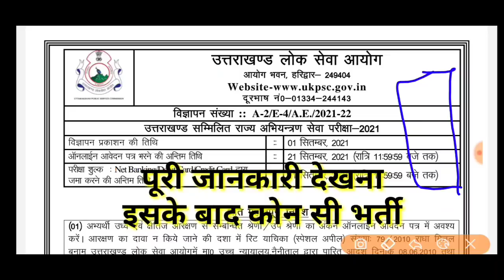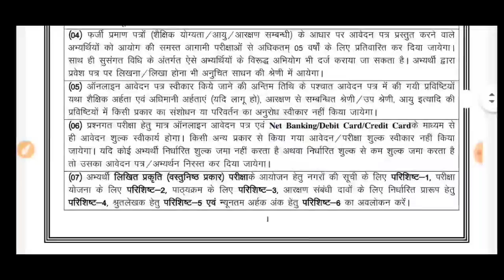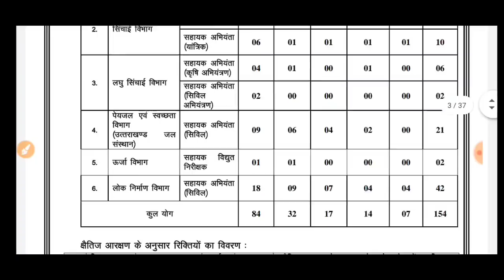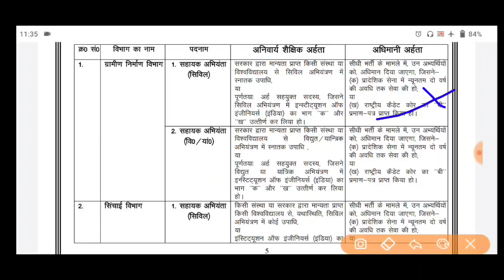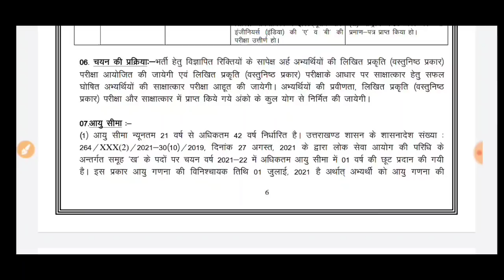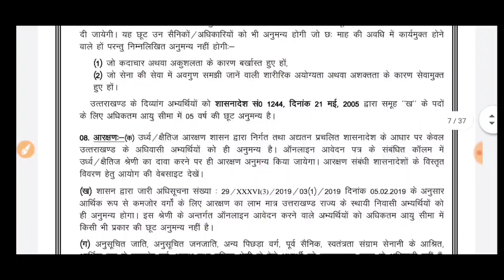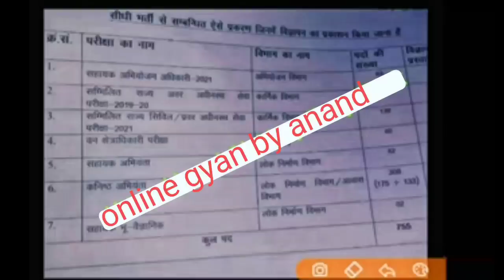खुशखबरी और GOOD NEWS। जारी हो गया आज अभी भर्ती के लिए विज्ञप्ति 🙏 सब लोग देखना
नया भर्ती विज्ञप्ति आयेगी

कैबिनेट बैठक में 16 अगस्त के दिन भर्तियों पर फैसला

कब होगा आपका vdo VPDO or कब जारी होगा एग्जाम कैलेंडर
सटीक अपडेट

चमोली जिले की होम गार्ड भर्ती

15 अगस्त के बाद आने वाले हैं ये नए फॉर्म

5 अगस्त को आया नया विज्ञापन उत्तराखंड में। पूरी जानकारी प्राप्त कीजिए

यूजफुल इन्फॉर्मेशन

v
,👇👇👇 विशेष जानकारी

उत्तराखण्डजॉबअपडेट 2021

स्पेशल क्लास
जरूर देखें

इसको भी

karo

क्लिक कीजिए. .